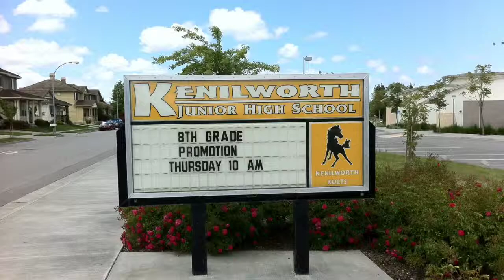Makayla's 8 Grade Promotion